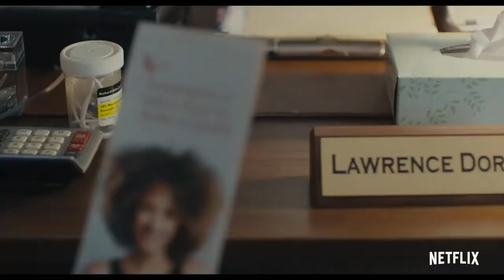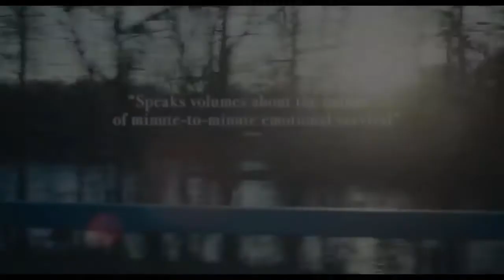Private Life by Judas Benson 2020